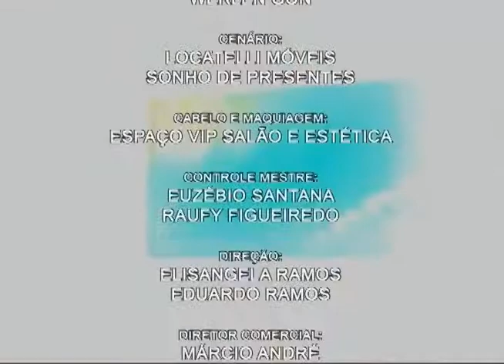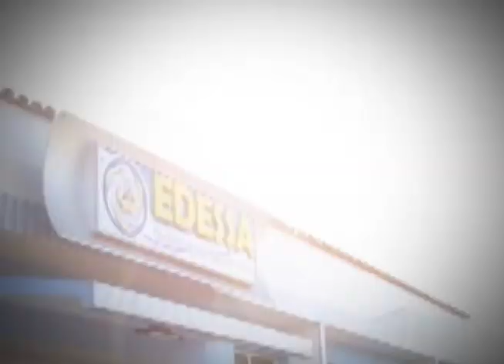Programa Evidence 27-01-2012 Pt 03